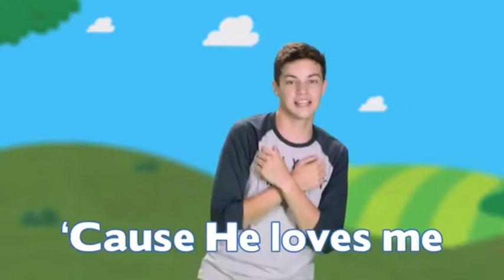october week 4